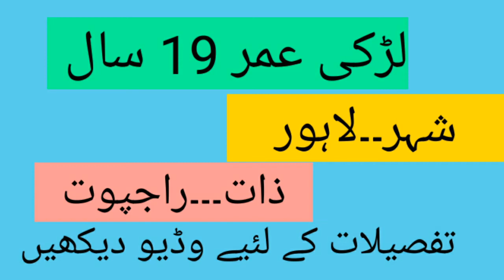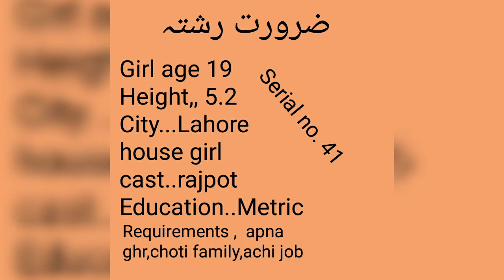Zaroorat Rishta Girl age 19/Lahore/rajpot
Girl age 19
Height,, 5.2
City...Lahore
house girl
cast..rajpot
 Education..Metric
Requirements ,
apna ghr,choti family,achi job